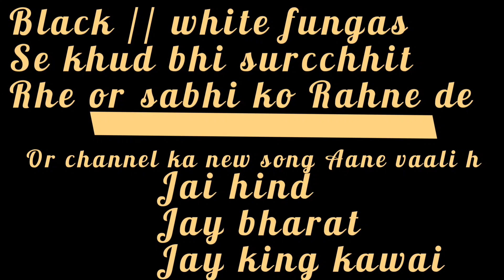The legend bhoot//king kawai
All Cerecters👇👇👇
Saurabh kawai(baba)
Aman kawai
Vivek kawai (hero)
Monu  kawai (shyamlal)
Aman kawai (heroin)
vishnu kawai (cameraman)
Rohit kawai
Bhoopendea kawai

And all king kawai mamber